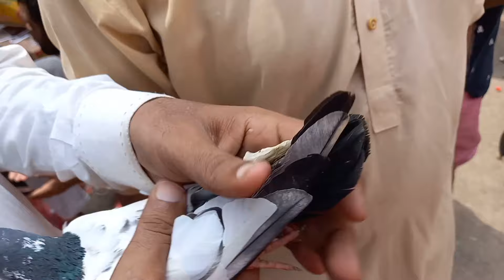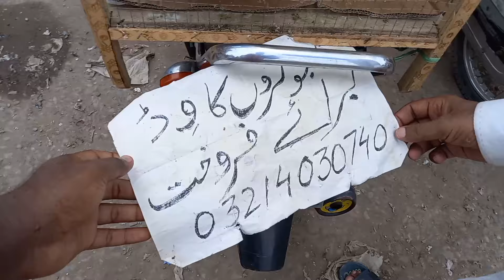Lahore Lari Adda kabootar mandi لاہور لاری اڈا کبوتر منڈی || Pigeons Gallery